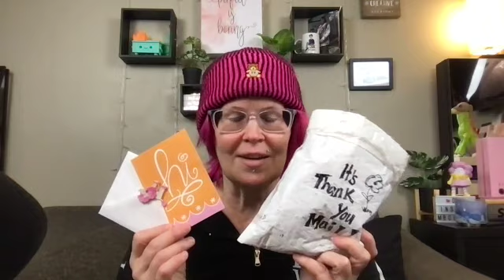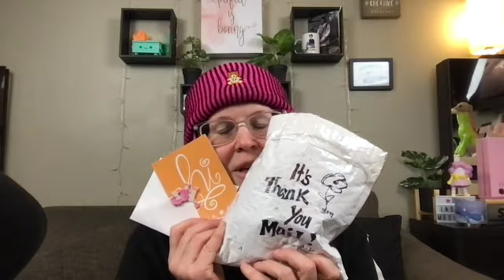FIRST FRIENDMAIL on my channel! OMG! Little things mean SO MUCH.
A HUGE thanks to Buffy who sent me this sweet note and little surprise. I don't want to go into it all but we've had a rough five or six days here at our place...(vlog coming tomorrow I hope!)

It makes me feel so much better knowing I have people out there who care and appreciate me trying to put good things out there in the universe. Thank you ALL SO much, all my subs for the support! I'm looking forward to entertaining you a LOT this month. I'm hoping we're getting over this little hurdle we've been dealing with here in the past week or so. Hang in there. NEW WONDERFUL things are on the horizon, no matter what! Love you all!

Intro/Outro music by Haflife and YES that's me playing bass. ;)